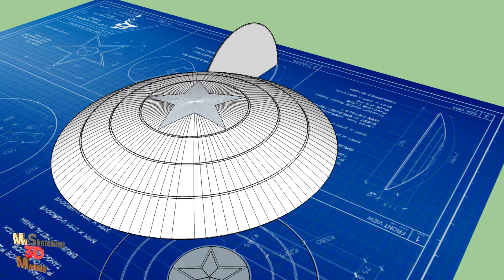Captain America's Shield Real Size - SketchUp 3D Model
Captain America's shield is a fictional item appearing in American comic books published by Marvel Comics. It is the primary defensive and offensive piece of equipment used by the Marvel Comics superhero Captain America; he is seldom seen without it. Over the years, Captain America has had the use of several different shields of varying composition and design.
Captain America's shield is virtually indestructible under normal conditions while cosmic and magical or godly opponents have broken the shield, the shield proves strong enough to absorb Hulk's strength, and repel an attack from Thor's mystical hammer Mjölnir without any visible damage. As it is made of an alloy of vibranium and proto-adamantium, it is able to absorb all kinetic energy and transfers very little energy from each impact, meaning Captain America does not feel recoil or transferred impact forces from blocking attacks.This alloy also allows him to deflect adamantium blades without damage to the shield.

Song: Bus Da Blockbuster

Computer:
Intel® Core™ i7 930 @ 2.80GHz
12 GB RAM
Nvidia GeForce 470 GTX

Programs used:
- Google SketchUp Make 2017
- Twilight Render 2
- Sony Vegas Pro 13.0 build 373
- Gimp 2.8.20